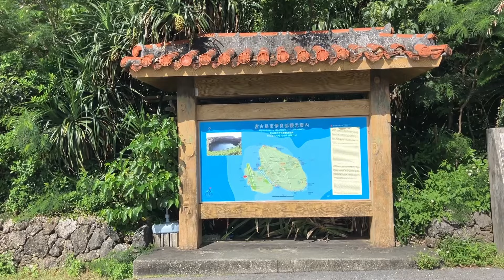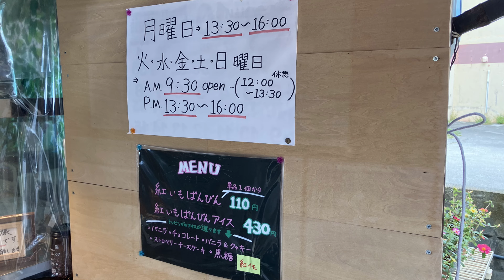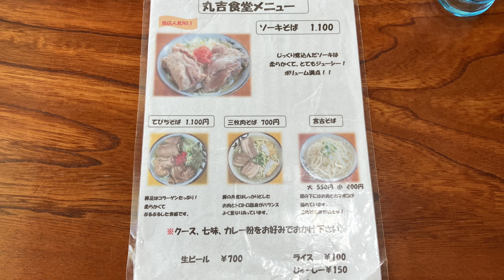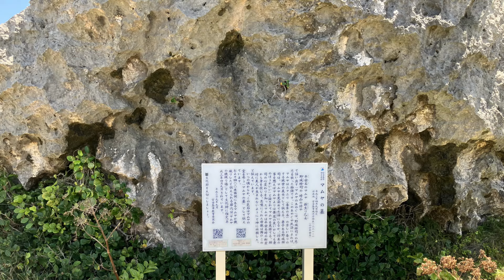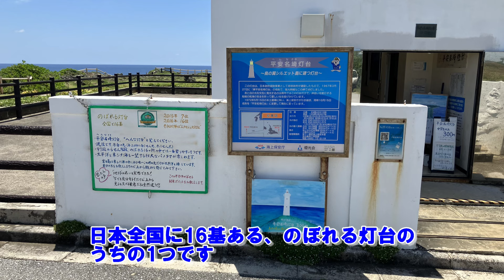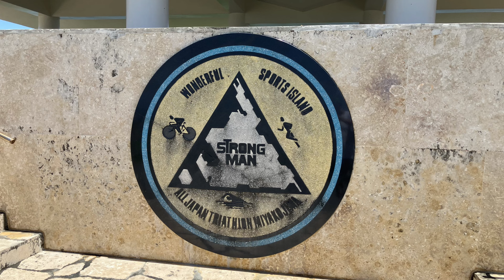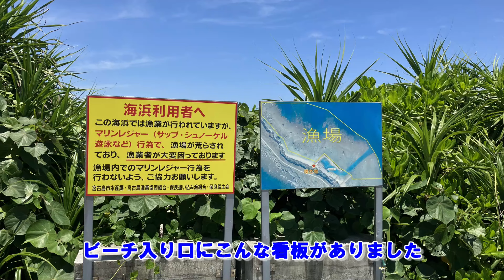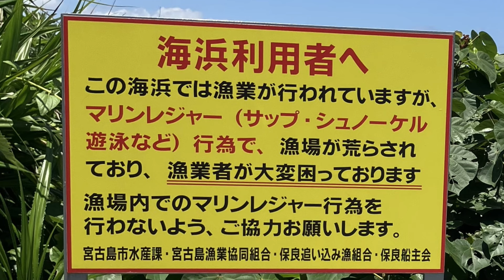【激安！どこかにマイルで行く ３泊4日宮古島旅行②最高の海 宮古ブルー】2024年5月15日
2024年5月14日から3泊4日の宮古島旅行へ行ってきました。
今回はJALの「どこかにマイル」を使った激安旅行。
ホテルも格安、レンタカーもコンパクトカー。
コストダウンを徹底しましたが、宮古島の素晴らしい自然のおかげで
本当に満足度の高い、充実の旅行となりました。
少しの情報・知識で旅の充実度は大きく変わります。
リアルな最新情報がプランニングのお役に立てれば嬉しいです。

旅行2日目は快晴。待望の宮古ブルーを満喫！想像以上でした。